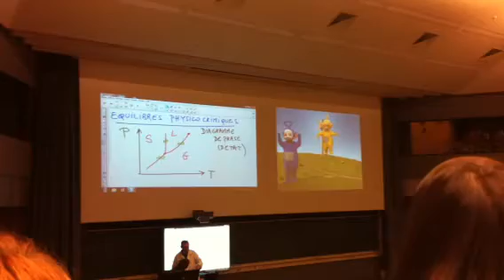Les teletubies en chimie, merci St. Nic :D